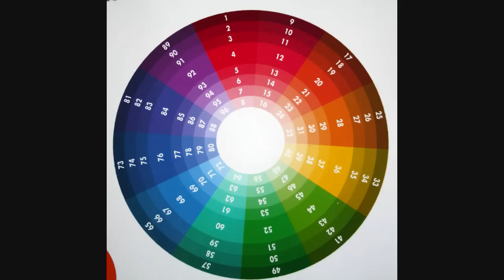Тенденции осени 2014 | Fall 2014 trends